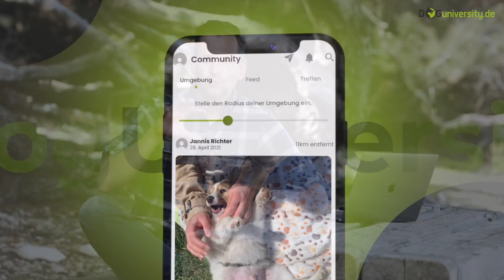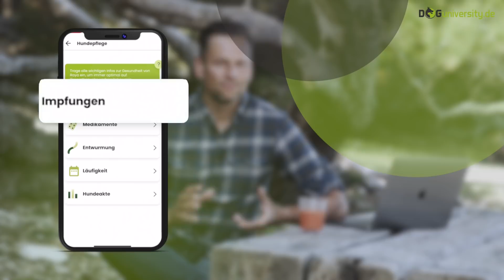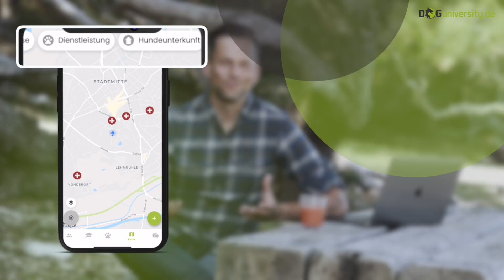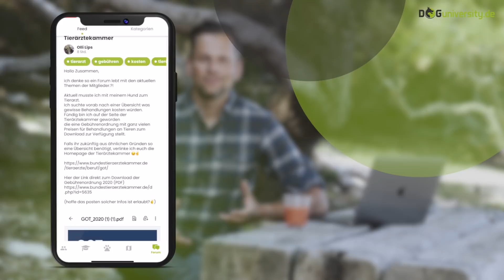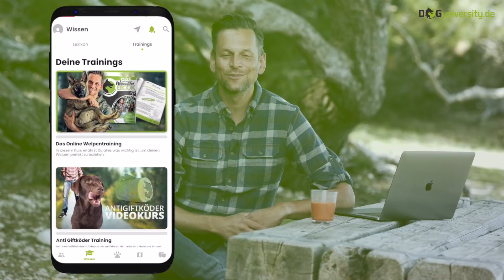Die neue DOGUNIVERSITY APP ist da: Alles rund um den Hund!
▶︎ Die kostenlose Doguniversity App – alles was du und dein Hund braucht

Ich habe in letzter Zeit hier und da ja immer mal wieder angekündigt, dass wir etwas wirklich Neues und Großartiges planen. Heute ist es endlich soweit, wir möchten euch nicht länger auf die Folter spannen: Unsere kostenlose Doguniversity App ist da! Und welche Möglichkeiten ihr damit habt, zeige ich euch in diesem Video.

Wir wünschen euch ganz viel Spaß damit!
Euer Daniel und das gesamte Team der Doguniversity

▼ Meine digitalen Hundetrainings-Kurse ▼

▶︎ Uns gibt es jetzt auch auf TikTok!

▶︎ Werde ein Fan auf Facebook und Teil meiner starken Hundetraining
     Community:

Mein Name ist Daniel und ich bin ausgebildeter und zertifizierter Hundetrainer. Hunde gehören zu meiner größten Leidenschaft im Leben, weshalb ich mich entschieden habe, nach meinem Studium der Humanpsychologie diese Leidenschaft zu meinem Beruf zu machen. Heute führe ich eine Hundeschule im Raum Oberhausen/Essen/Mühlheim. Mit unseren Videos möchten wir vor allem Fehler und Missverständnisse in der Kommunikation zwischen Mensch und Hund aufdecken und dir als Hundehalter praktische Tipps an die Hand geben, die den Alltag von dir und deinem Hund harmonischer und glücklicher gestalten.